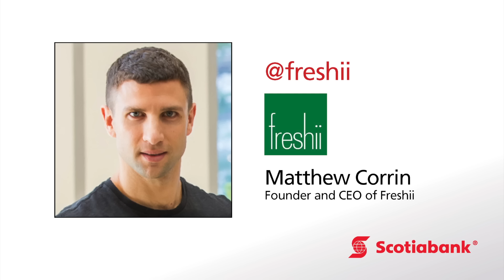Scotiabank Tweets - Guest #2 - Matthew Corrin